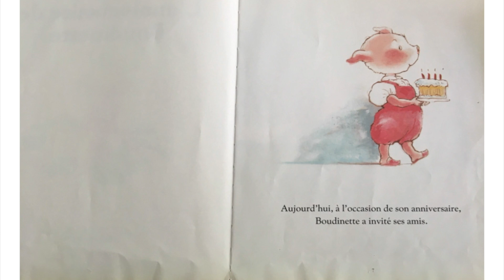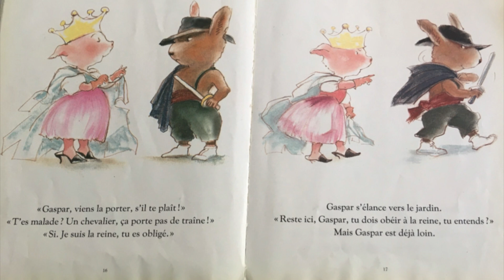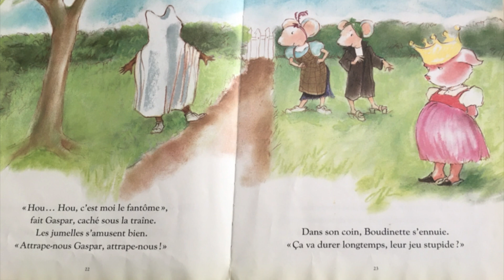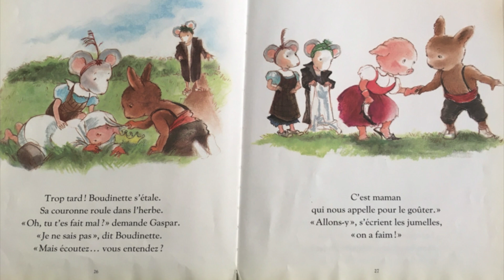L'anniversaire de Boudinette, Mireille D'allancé Editions L'école des loisirs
Une histoire histoire d'anniversaire.